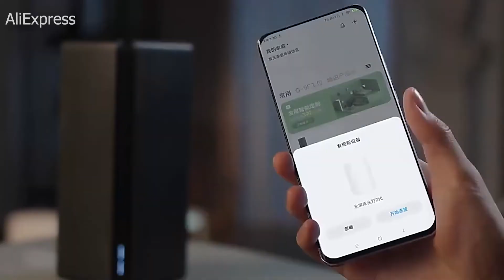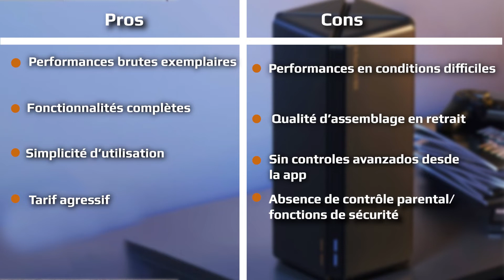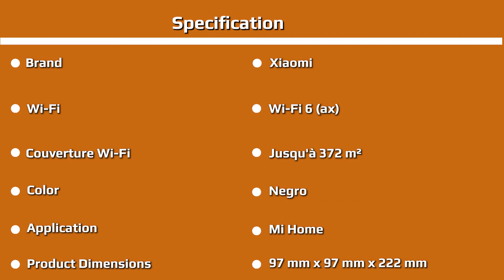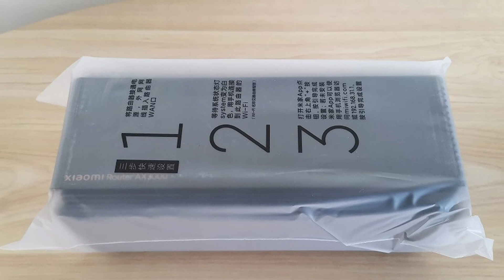Xiaomi AX3000 Mesh Wireless Router - Full Review [Wifi 6]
Xiaomi is entering the Mesh Wi-Fi kit market with the Mesh System AX3000, which promises excellent performance at an unbeatable price. Can it compete with the best models on the market? We reviewed his promises.

The set Xiaomi Mesh System AX3000 is positioned as an alternative to Wi-Fi 6 kits from Netgear, TP-Link or Asus. We take advantage here of a set composed of two identical boxes capable of broadcasting a Wi-Fi network reaching a cumulative speed of 3 Gb / s.